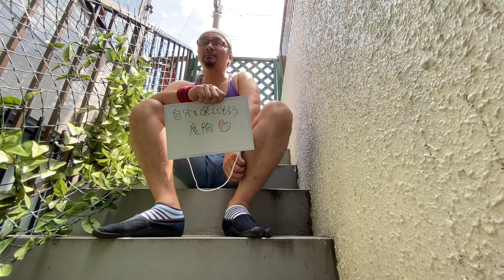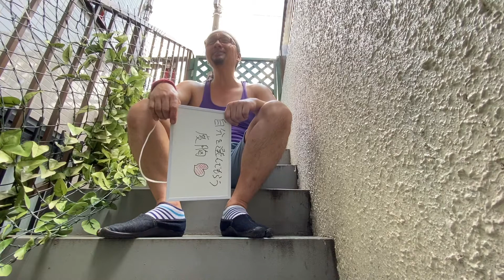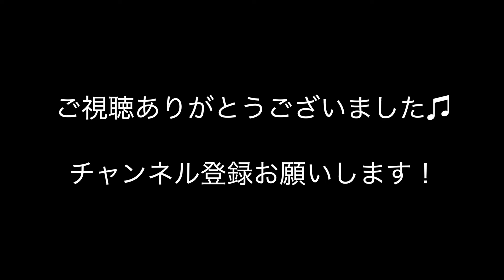【#25】自分を選んでもらう度胸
Daeskiのこだわりチャンネル

その #25
"自分を選んでもらう度胸"

誰かが求めている人材や人間像に自らが近づいたり、作り上げていくのではなく、自然体な自分をありのままに生きていればそこを好いたり、愛してくれる人が集まってくるはずです。

結局、求めている側と応じる側は縁でしかなく、お互い様だったりするのです。

Daeskiのこだわりの世界をお楽しみください。